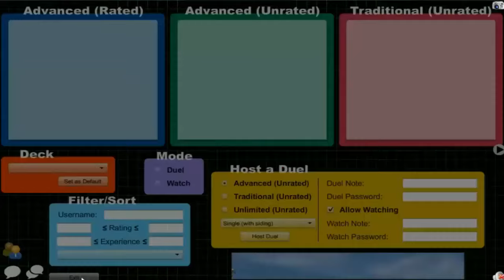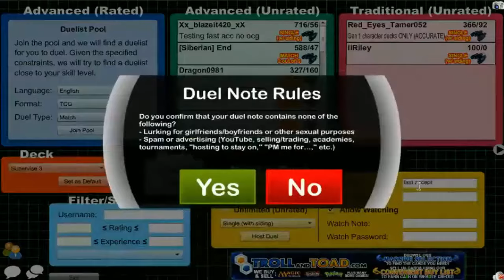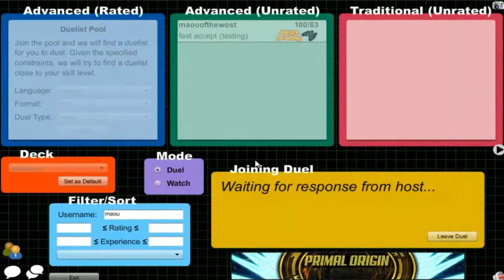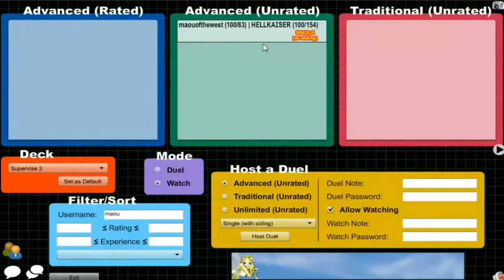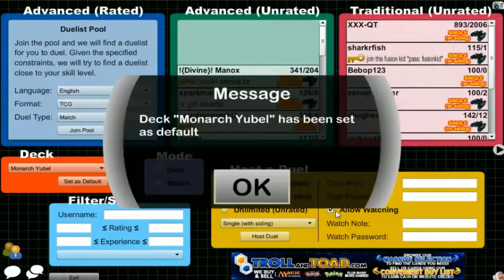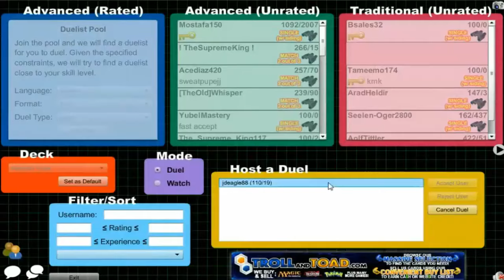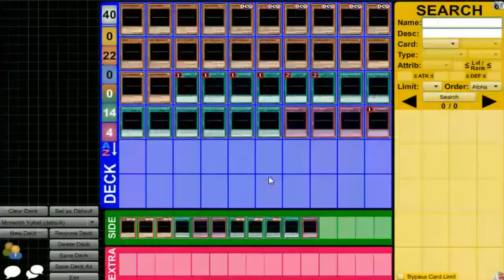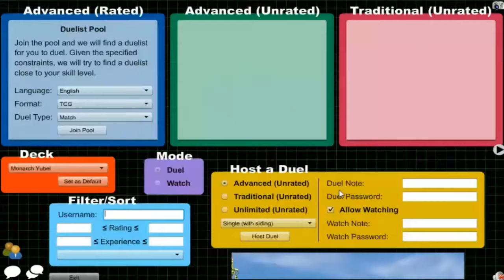Vitamin Y Livestream: December 19, 2015 (12/19/15) {feat. Maou}